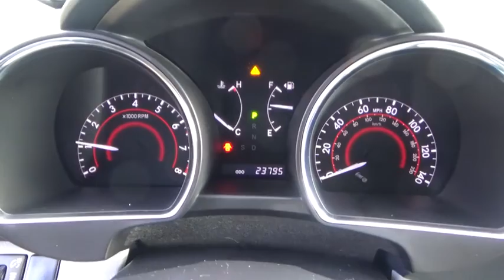2013 Toyota Highlander Troy, Rensselaer, Brunswick, Green Island, Watervliet, NY 161275A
Rensselaer Honda
805 Hoosick Rd